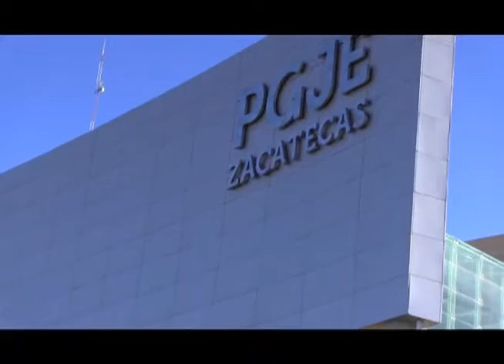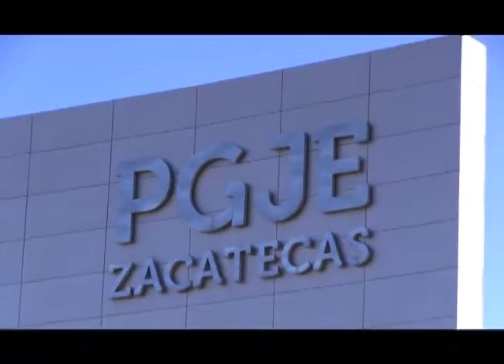PROCURADORA HABLA SOBRE ESTADISTICAS DE INEGI